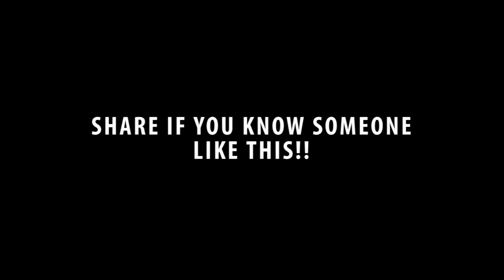When You Lose Your Keys ALL THE TIME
"AN ADORABLE EASTER VLOG"

Anyone else like me??